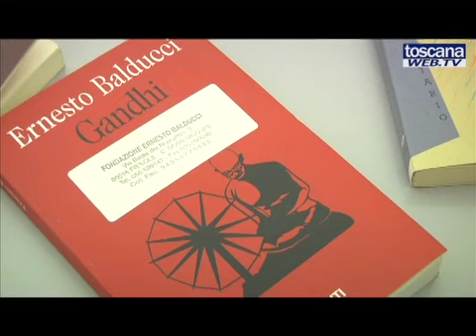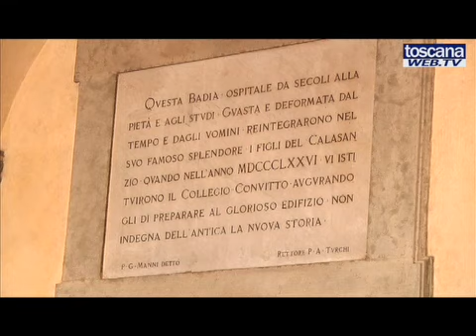In ricordo di Padre Ernesto Balducci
In occasione del ventennale della morte di Padre Ernesto Balducci immagini e interviste presso la Fondazione Balducci alla Badia Fiesolana.